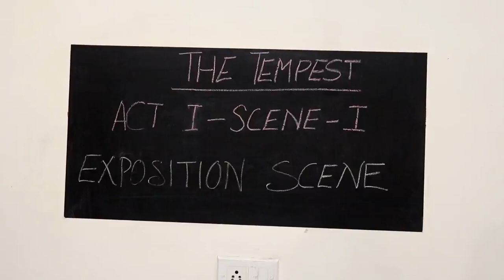The Tempest-Act 1- Scene 1.Exposition Scene.Scene in Detail.Meanings.Character Sketch.Question Bank.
Hello Everyone! Today's topic is Act1-Scene1 from 'The Tempest' by 'William Shakespeare'.It is an exposition scene which introduces most of the characters alongwith the tempest.

Topics Discussed:

1.Scene in Detail.
2.Word-Meanings.
3.Character Sketch.
4.Exposition Scene.
5.Question-Answers.